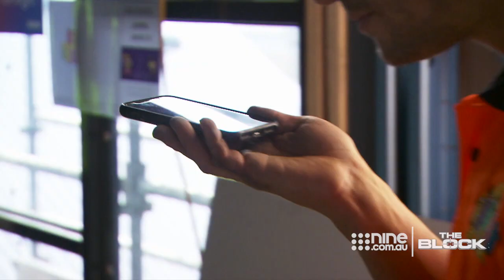Luke and Jasmin's waterproofing doesn't meet Block standards | The Block 2020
Foremen Keith and Dan are unhappy with Luke and Jasmin's waterproofing when there was no inspection on The Block 2020.
The Block is Australia’s longest-running reality program and returns in 2020 for its 16th series. The series follows couples as they compete against each other to renovate and style houses/apartments and sell them at auction for the highest price.

The Block 365 is an always-on digital destination focused on short-form video to leverage the power of Australia’s most loved renovation series, The Block, with broad distribution across the show’s website and social channels.